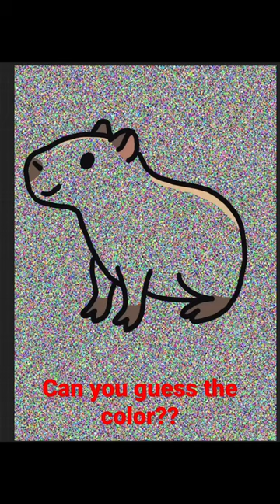Capybara Can you guess the color?